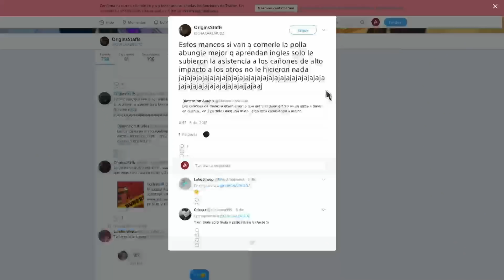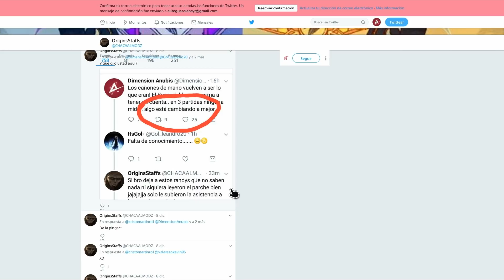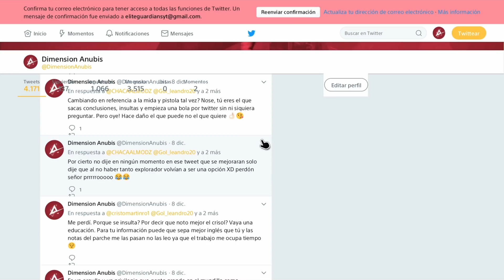EL JUGADOR mas TÓXICO que jamás encontre en Destiny 2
ÁBREME GUARDIÁN 🙏🏻